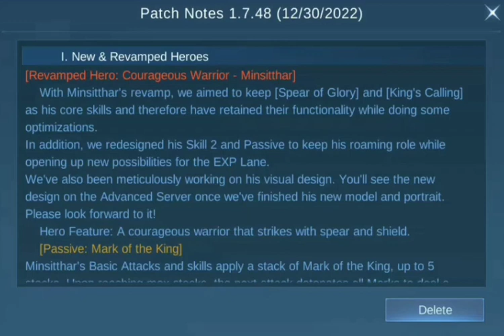MLBB Advance Server Patch Notes 1.7.48 (December 30, 2022)